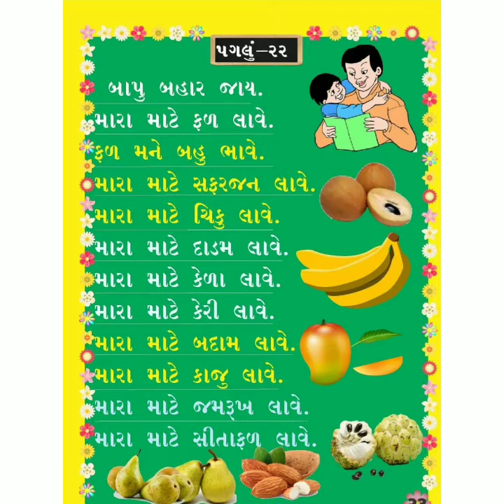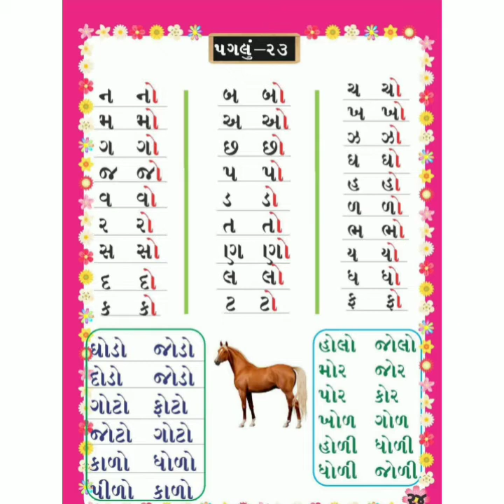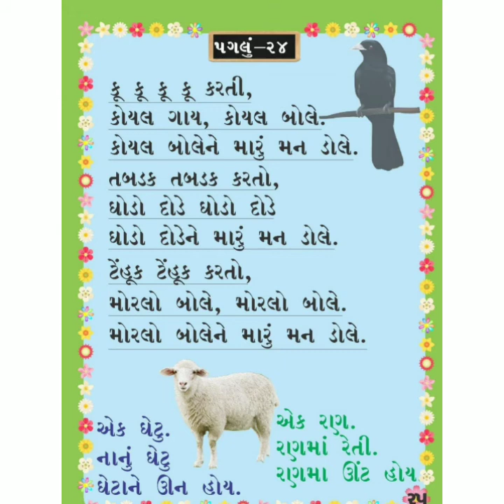Std 2 Gujarati Reading Step 21 to 25